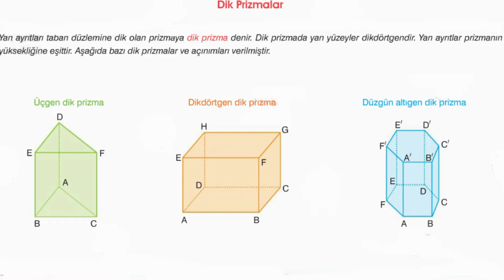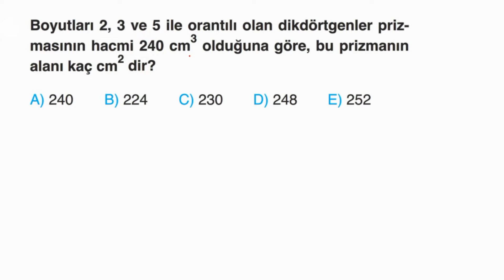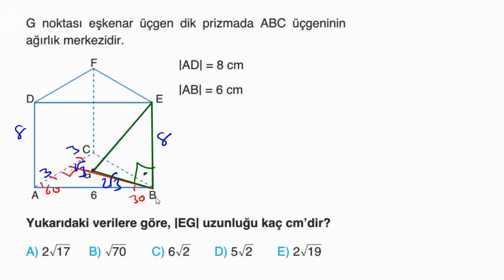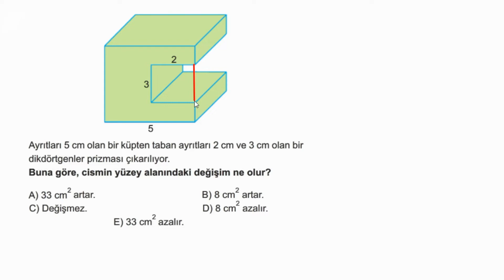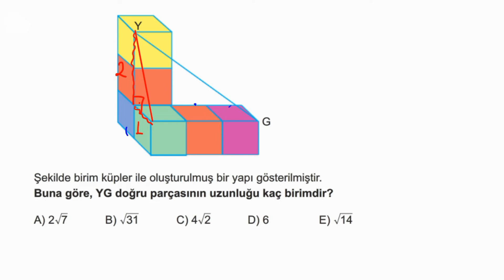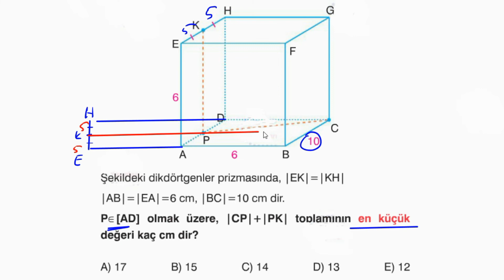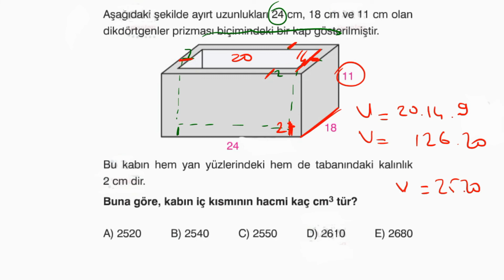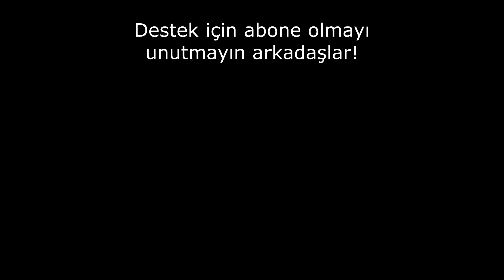PRİZMALAR-1 📢 ÇÖZEMEYEN KALMASIN💪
Bu  videoda, prizmaların genel   özellikleri verilerek,farklı soru tipleriyle konu irdelenerek pekiştirimektedir.

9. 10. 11. Sınıflar ve YKS 'ye hazırlanan tüm öğrencilere  yöneliktir.